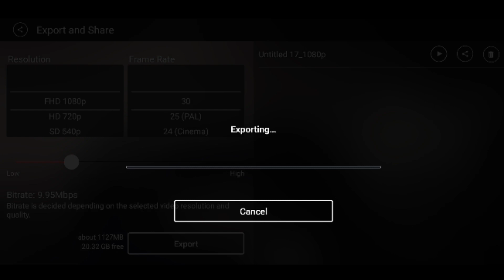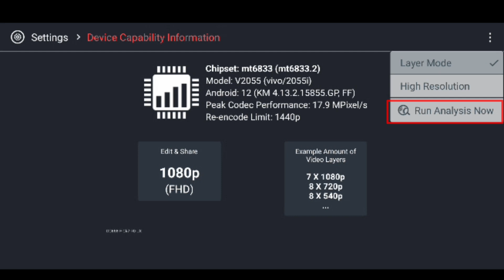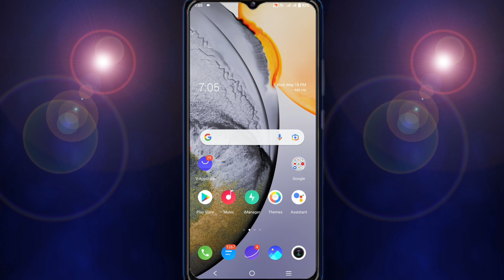Kinemaster Video Export Problem Fix 2022|Kinemaster Video Export(Save) Problem Fix|Exporting Problem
Your Queries _
Kinemaster file export problem
Kinemaster exporting problem after New Update
Kinemaster exporting problem solved
Error occurred while exporting problem solved Kinemaster error occurred while exporting Kinemaster problem solved
Kinemaster not exporting problem
Kinemaster not working problem
Kinemaster new update
Kinemaster new update exporting problem Kinemaster without watermark
kinemaster video export problem
how to fix kinemaster exporting error problem Kinemaster
codec Initialization failed kinemaster
codec init failed kinemaster
kinemaster codec init failed
kinemaster codec Initialization faile
something went wrong while saving kinemaster export video dec init failed kinemaster
how to fix kinemaster export error
how to fix codec init failed in kinemaste, kinemaster video export problem
how to solve codec init problem in kinemaster kinemaster video save problem
How To Increase KineMaster Export speed Kinemaster Ki Export Speed Ko Kaise Badaye How To Make faster Kinemaster Export Kinemaster Ko Kaise fast kare
Kinemaster Export problem problem in Kinemaster Export
KineMaster Export Speed To Slow
How To speed Your Kinemaster Export
Kinemaster Export Slow Problem
How To Increase Export In Kinemaster
Kinemaster Me Export Fast Kaise Kare Kinemaster Export Problem
How To Export Fast In Kinemaster
kinemaster
something went wrong while saving
please try again
NO ACTION
problem
solve
2022
kinemaster video not saving
kinemaster video save nhi ho rha
kine master no action problem
an error occurred while exporting kinemaster kinemaster export problem
kinemaster exporting problem
kinemaster
something went wrong while saving kinemaster kinemaster problem
kinemaster export problem solution
something went wrong when save kinemaster solution
kinemaster video export problem in hindi
kinemaster export problem something went wrong
kinemaster error occurred while exporting
something went wrong while saving abhishek dey
Kinemaster exporting problem solved Error occurred while exporting problem solved
Kinemaster problem solved
Kinemaster not exporting problem Kinemaster not working problem Kinemaster new update
Kinemaster new update exporting problem
Kinemaster without watermark Kinemaster latest version
how to fix kinemaster exporting error problem
An error Occurred while exporting please try again